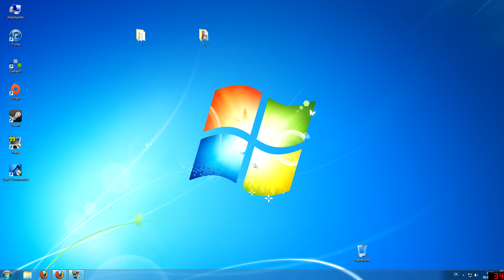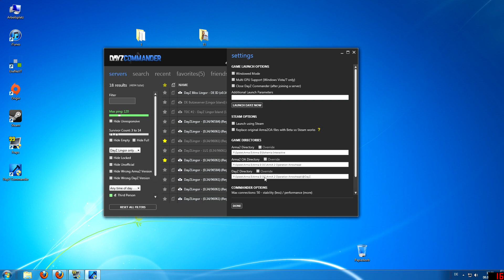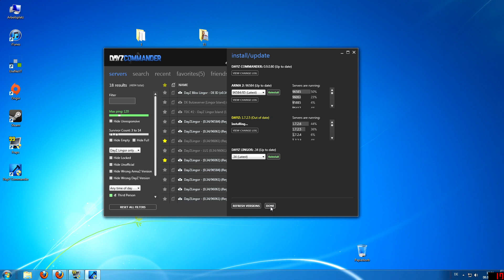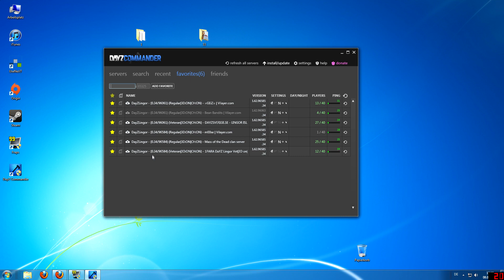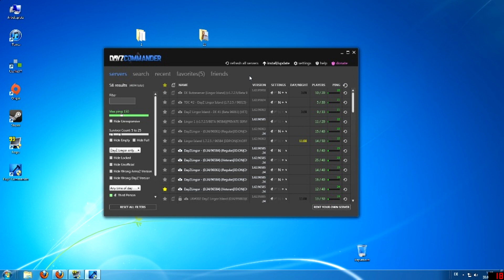How To Install: DayZ: Lingo Island + DayZCommander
In diesem Video möchte ich euch zeigen wie man die neue DayZ Map Lingo Island installiert und möchte ich den DayZCommander näher bringen.
Viel Spaß

Euer Hahn